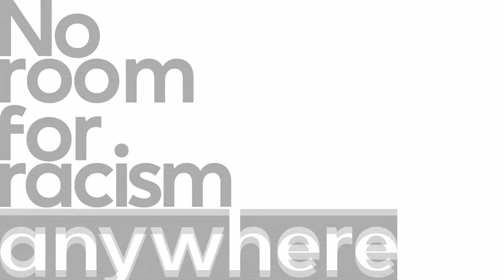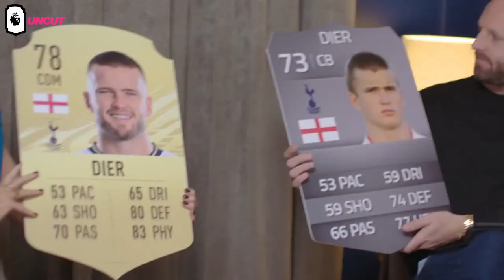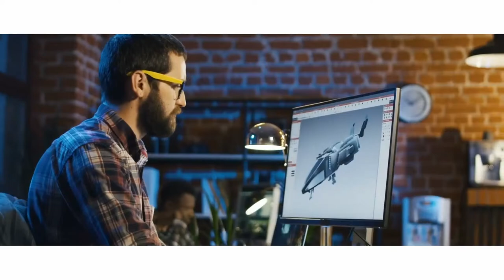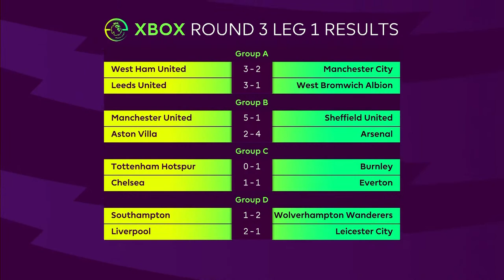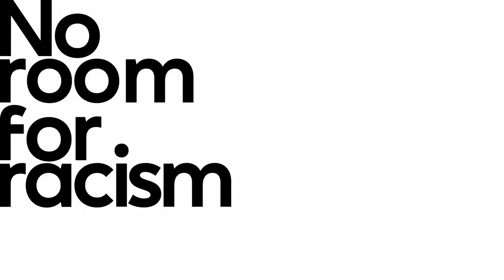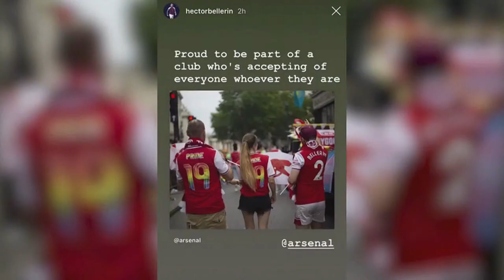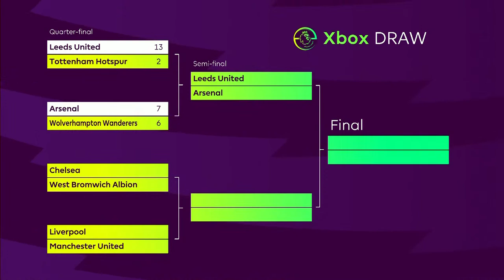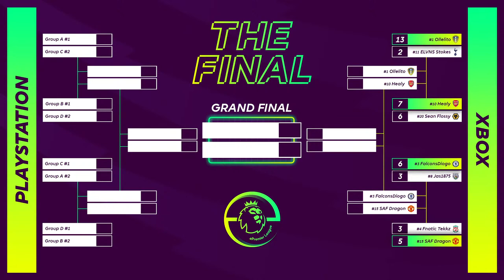ePremier League Finals: DAY 1 - XBOX Group Stages